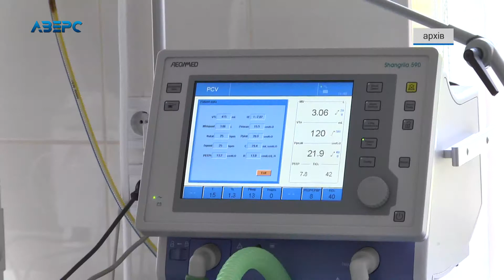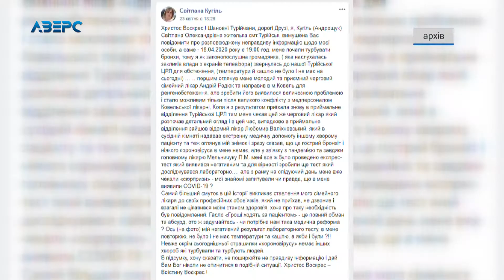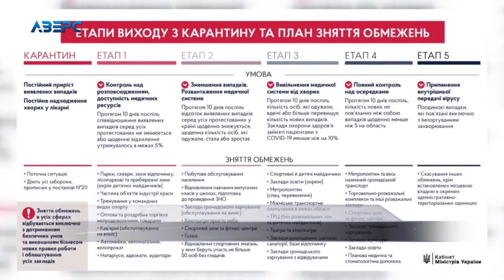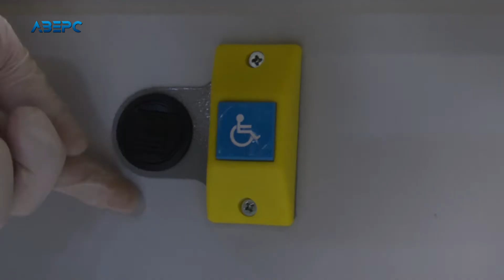Новини На часі 27 04 2020 21:30